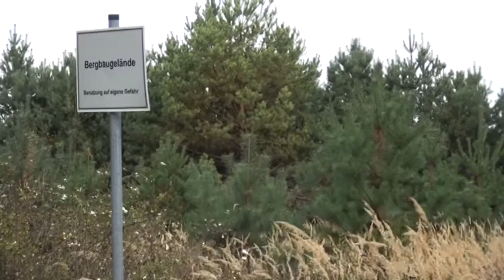Scheibesee voran? - ELSTERWELLE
Am Scheibesee soll es offenbar vorangehen. Wie der Chef der Bauverwaltung Dietmar Wolf im Stadtrat berichtete, soll bis 2018 der Strand mit barrierefreiem Zugang, einer Treppenanlage und einem eigens gestalten Bereich erschlossen werden. Hier sei allerdings noch eine Finanzierungszusage der LMBV nötig. Ebenfalls in Planung ist der Bau eines Sanitärgebäudes sowie weiterer Parkplätze am jetzigen Wendehammer der Straße zum Scheibesee. Auch die Fortführung des Radweges in Richtung Kühnicht scheint auf einem guten Weg. Das Landesamt für Straßenbau wird zwei Abschnitte im Zuge der Ostumfahrung mit realisieren. Auch hier wurde 2018 als Fertigstellungstermin genannt.(jw)